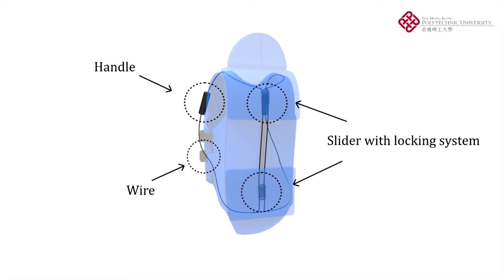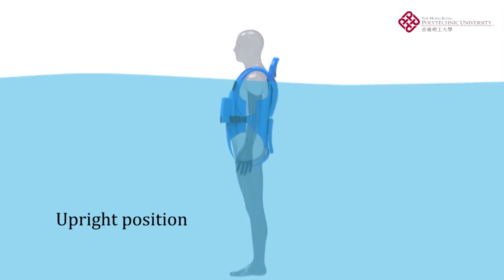Adaptive Hydrotherapy Wetsuit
A collaborative research project (i.e., Adaptive Hydrotherapy Wetsuit) Fred HAN (Assistant Professor, School of Design, PolyU)has worked with Dr. Kristina Shin (PI, Institute of Textiles and Clothing, PolyU) have won Silver Medal at the 43rd International Exhibition of Inventions of Geneva. This user-operated adaptive hydrotherapy wetsuit is for people with limited mobility, in particular paraplegic patients and the elderly. This wetsuit is tailor made for hydrotherapy users, in particular paraplegic patients, and the elderly with limited mobility. With its self-operating feature, only half of the physiotherapists previously required are needed for hydrotherapy.  As well, it the current buoyant unit lacks flexibility and has poor contact with the patient in water.  The Wetsuit improves stability and safety for the users and enhances rehabilitation experience.

The Awardee Reception Ceremony hosted by Chief Executive of HK, C Y Leung was helded on 28 April.A collaborative research project (i.e., Adaptive Hydrotherapy Wetsuit) Fred HAN has worked with Dr. Kristina Shin (PI, ITC) have won Silver Medal at the 43rd International Exhibition of Inventions of Geneva. This user-operated adaptive hydrotherapy wetsuit is for people with limited mobility, in particular paraplegic patients and the elderly. This wetsuit is tailor made for hydrotherapy users, in particular paraplegic patients, and the elderly with limited mobility. With its self-operating feature, only half of the physiotherapists previously required are needed for hydrotherapy.  As well, it the current buoyant unit lacks flexibility and has poor contact with the patient in water.  The Wetsuit improves stability and safety for the users and enhances rehabilitation experience.

The Awardee Reception Ceremony hosted by Chief Executive of HK, C Y Leung was helded on 28 April.